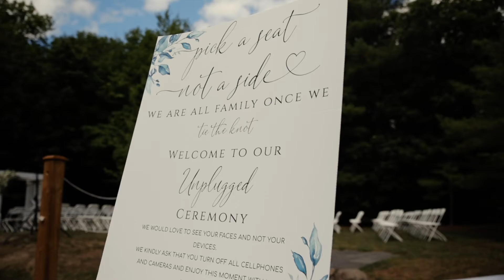Daniel & Rachel - Full Ceremony - Figure Four Productions